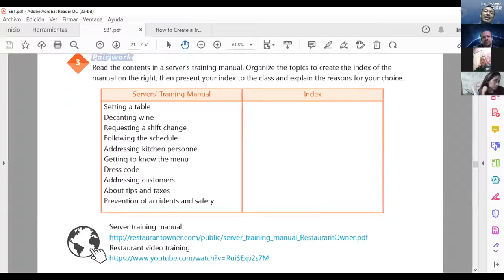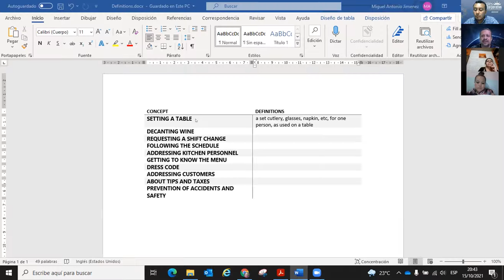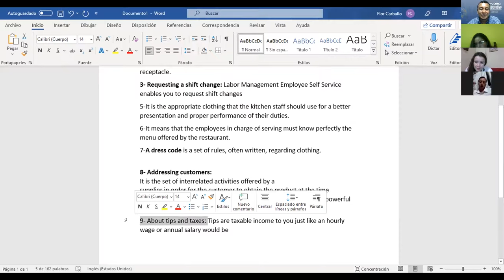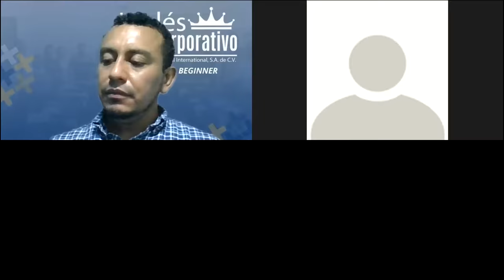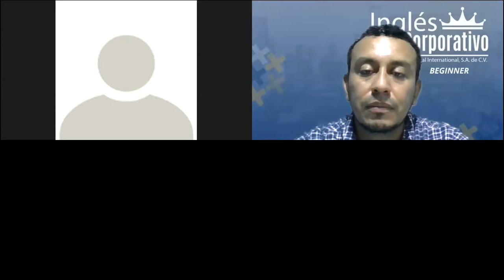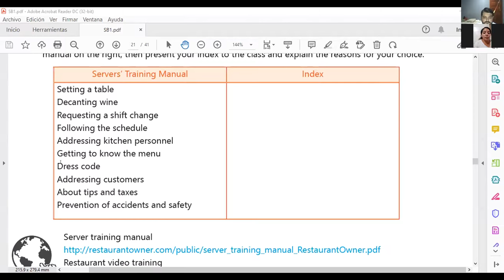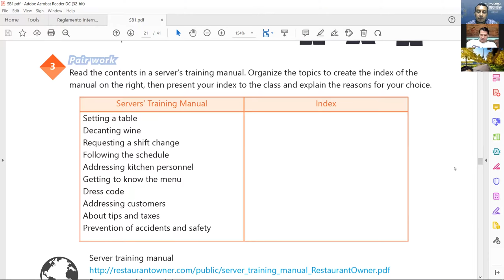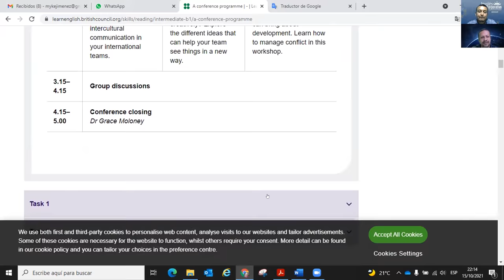Ingles Corporativo-VIDEOCONFERENCIA #12, HOW TO USE WOULD BETTER